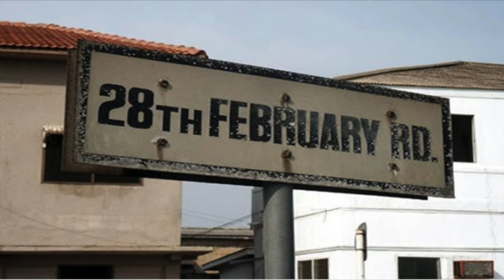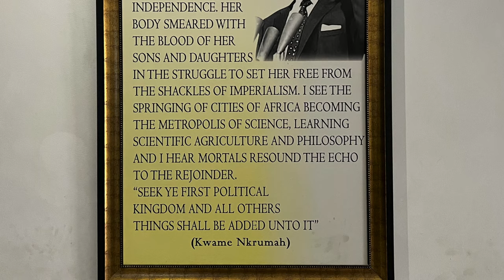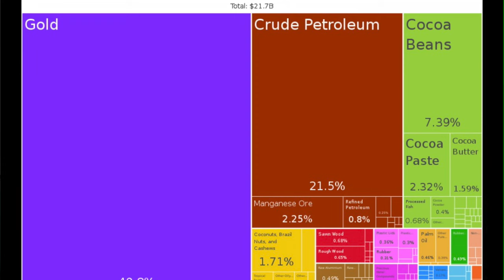167 Ghana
Ghana: The Gold Coast.

Gold Coast was the colonial time name for Ghana. What is it like now?